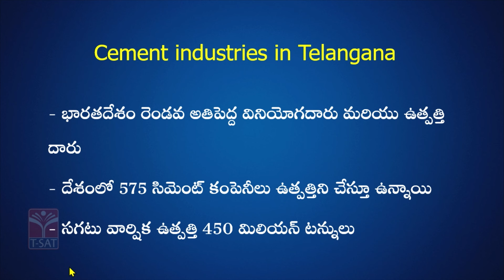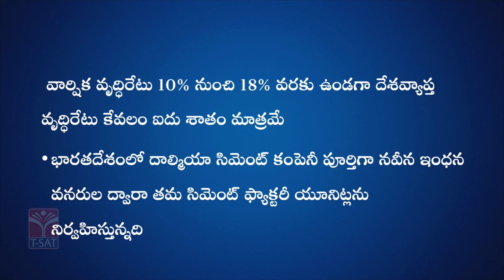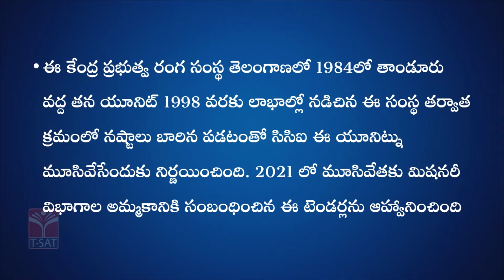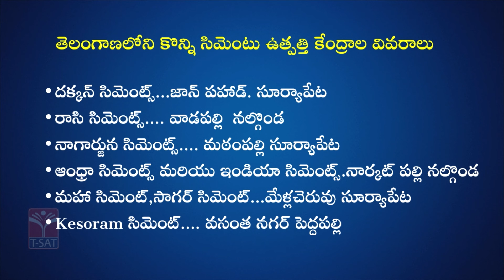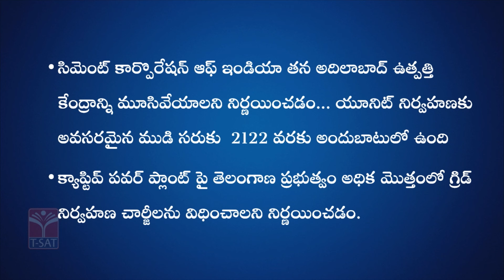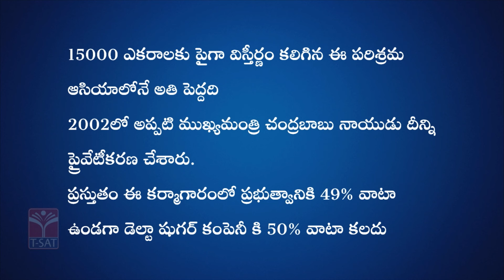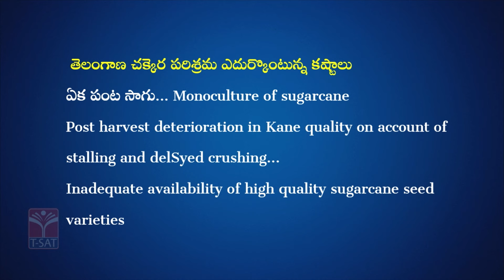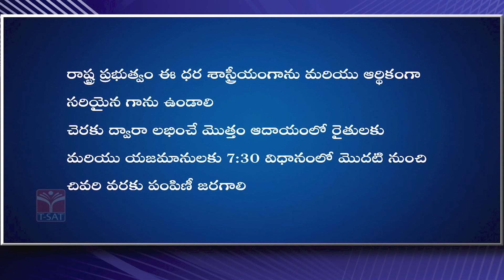Paper II | Telangana Geography - Industries (Parishramalu) (Part-2) | TGPSC | Group-1 Mains | T-SAT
T-SAT Network Digital Classes are Now Available on Following Platforms:

👉Install T-SAT App:
1. For Android Users: Play Store
2. For Apple Users: AppStore